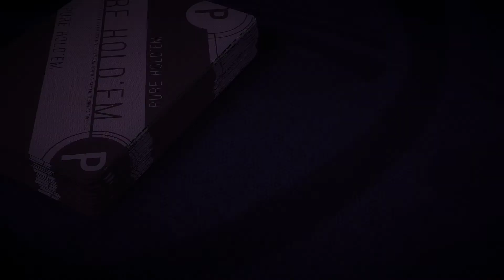Pure Hold'em Teaser Trailer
Pure Hold'em will join Pure Chess and Pure Pool on the PlayStation 4, Xbox One and PC, as a Texas Hold'em Poker game developed by indie devs VooFoo Studios. The Pure Casino has 4 different tables, with online multiplayer for up to 8 friends in tournaments or open tables with random multiplayer opponents.